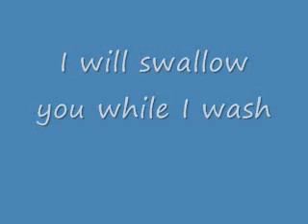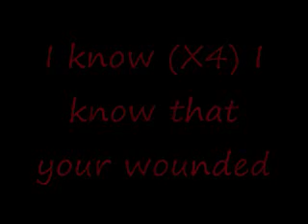Reverse Lyrics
A bunch of songs reversed...